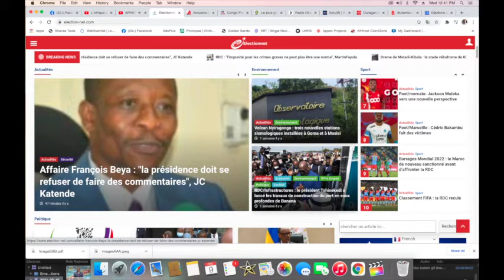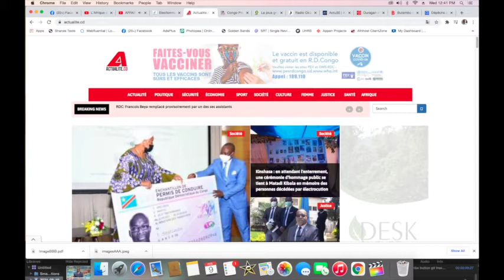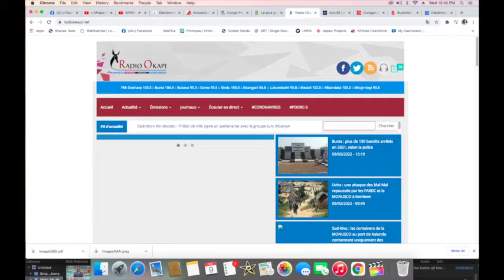CONTACTPROLIVE 09.02.22 LA RESPONSABILITE DES AUTOCTONES DANS LA GESTION DE LEUR TERRITOIRE